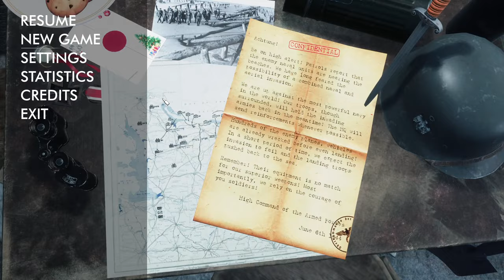Beach Invasion 1944: DLC (Wave 1-15)